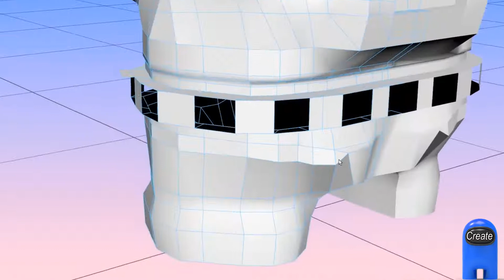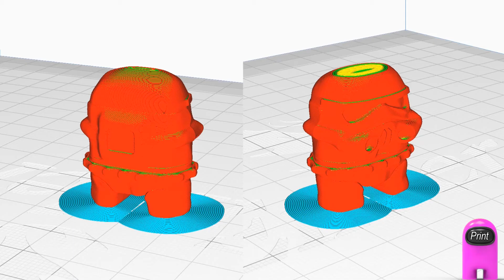Baby Storm Trooper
In this video, we create a baby storm trooper.  This video takes us through the process of creating, 3D modelling, playing with it digitally, 3D printing, and then painting the printed model.

Ender 3 V2 3D Printer:

Link for Tooli-Art Acrylic Paint Pens(EXTRA-FINE TIP) at Amazon.com:

Link for Tooli-Art Acrylic Paint Pens(MEDIUM TIP) at Amazon.com: